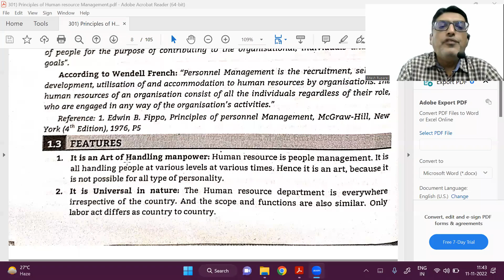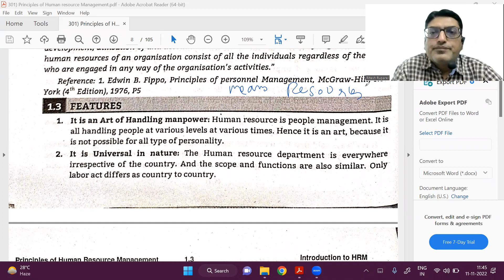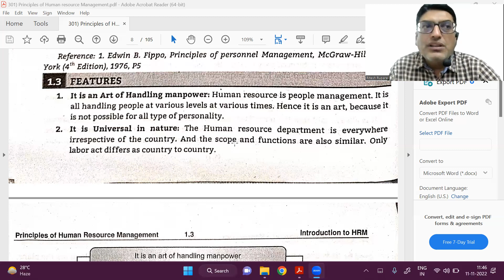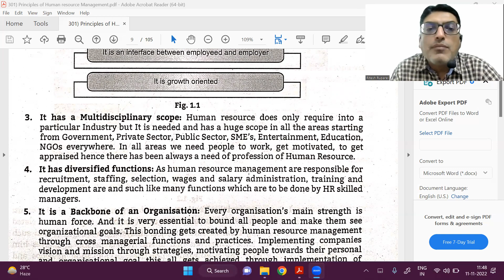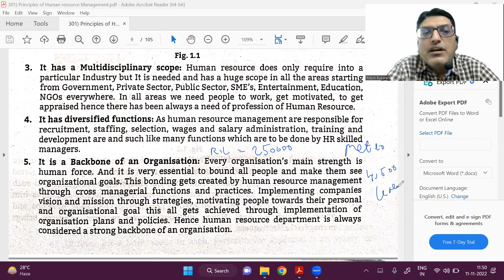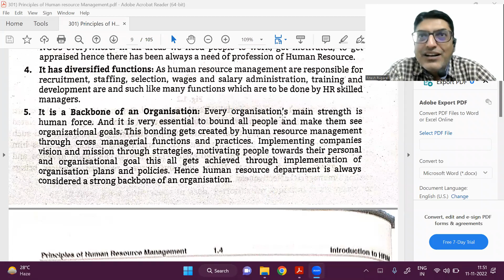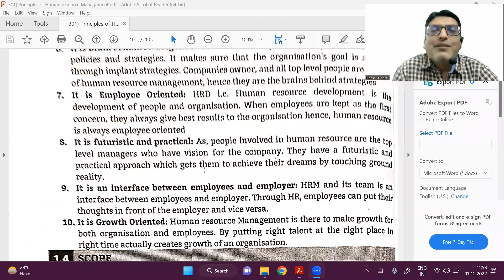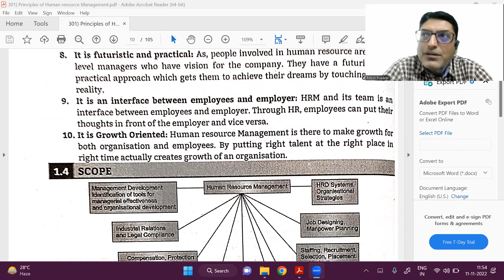Features of Human Resource Management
In this video I have Explained the Features of Human Resource Management.

The 'Human Resource Management' Playlist Chapter by Chapter, Question by Question is given below :

The 'Legal Aspects of Finance and Security Laws' Playlist Chapter by Chapter, Question by Question is given below :